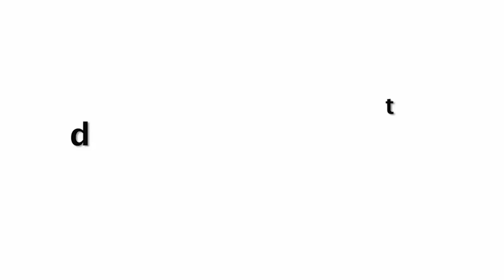Malaika Arora In Very Tight Gymwear Avatar Looking Awesomely Fit | Media Impressed